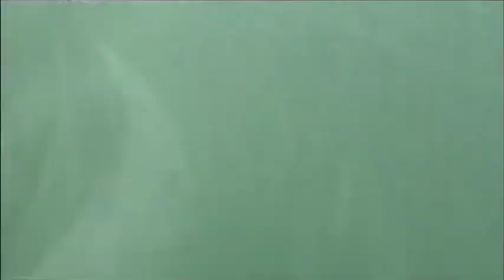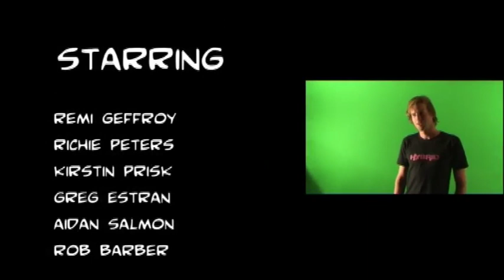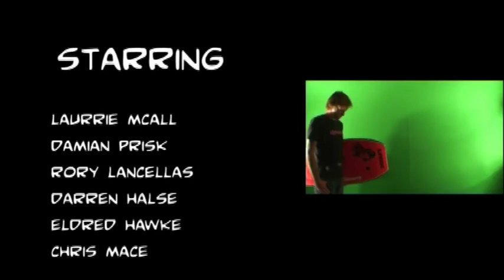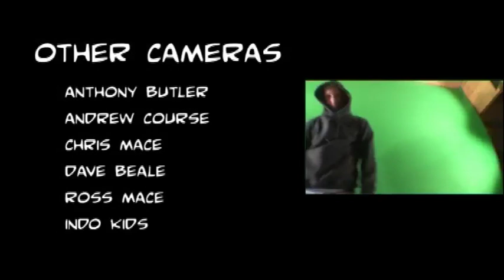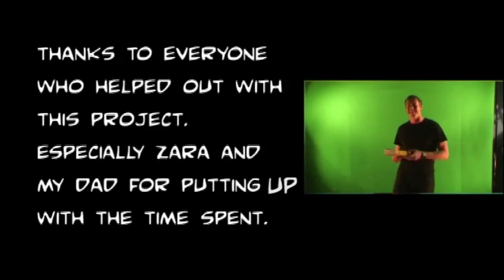"I Try Stupid Things" Bodyboard film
This was made back in 2008. Standard definition back then on DVD.  A uk bodyboarding dvd filmed mainly in Cornwall.  I Made the riders cameo parts before their sections and in fact even some of the colour grading on the riding in the style of Sin City. Camera kit and my filming skills have moved on a lot from when this was made, but it still represents a huge part of my life.